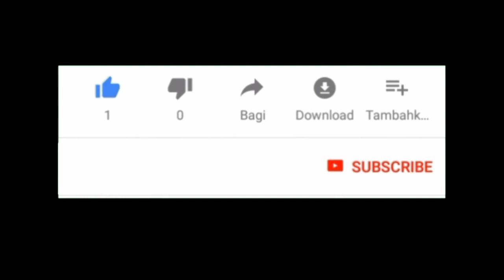Si Boss Ndadi Barong Caplokan Captain America || Boss Rockmantic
Siang ini si boss ndadi barong caplokan captain america di abadikan oleh ayah @MamanBlack feat bunda @FeraRockmantic

Reog

Reog ponorogo

Gebyar reog

Reog cilik

Bocil

Boss

Boss reog

Boss rockmantic

Boss cilik

Barong

Barongan

Barong caplokan

Bujang ganong

Caplokan

Jathilan

Macan putih

Singo barong

Superhero

Hulk

Superman

Batman

Ultraman

Ironman

Captain America

Menemukan mainan

Mencari mainan

Berburu mainan

Viral

Video viral

Trending

Video trending

Fyp

Fyp tiktok